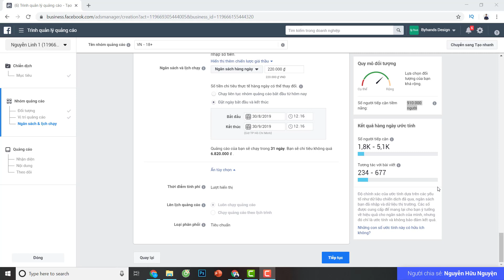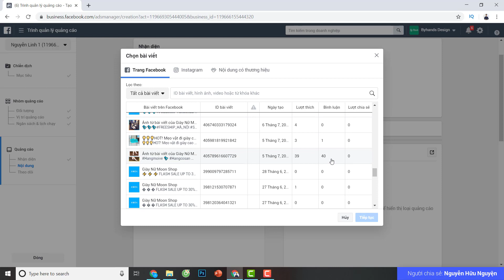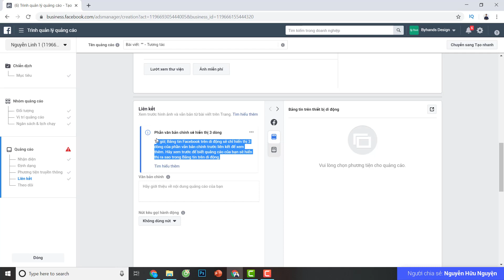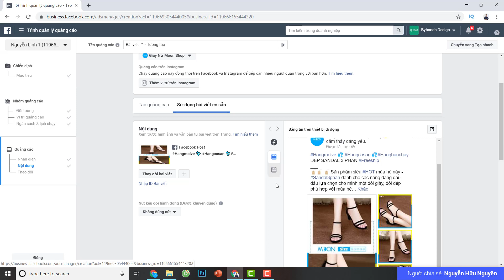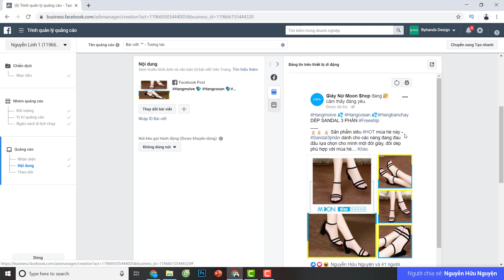Hướng dẫn chạy quảng cáo Facebook - Tạo quảng cáo (content) trong quảng cáo facebook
Hướng dẫn chạy quảng cáo Facebook - Thêm phương thức thanh toán (Add Thẻ)
Người hướng dẫn
►Gv: Nguyễn Hữu Nguyện
►CEO FOUNDER BYHANDS CLASS